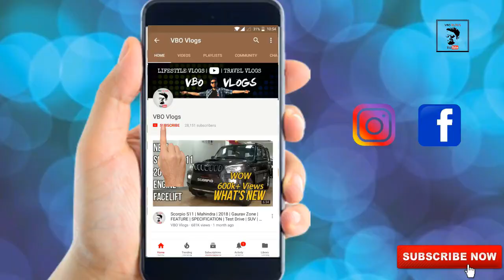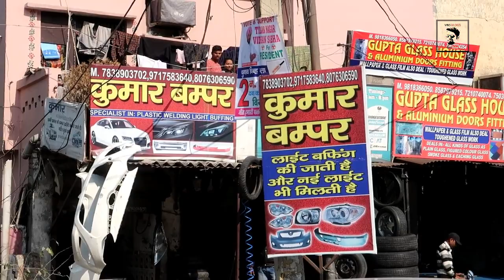70 Rs Bumper Fixed | Cheap Modification | Jugaad | Fix Bumper | Simple Vlog | VBO Vlogs | 2018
70 Rs Bumper Fixed | Cheap Modification | Jugaad | Fix Bumper | Simple Vlog | VBO Vlogs | 2018

Fieyu tech gimbal G5=
Gopro hero 5
Gopro Acc
Carrying Case for GoPro
Mini Tripod
Phone Oneplus 5 =